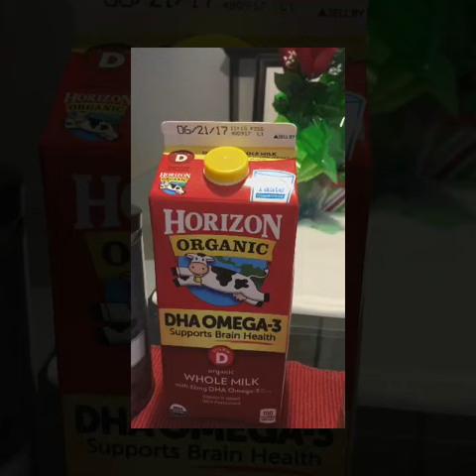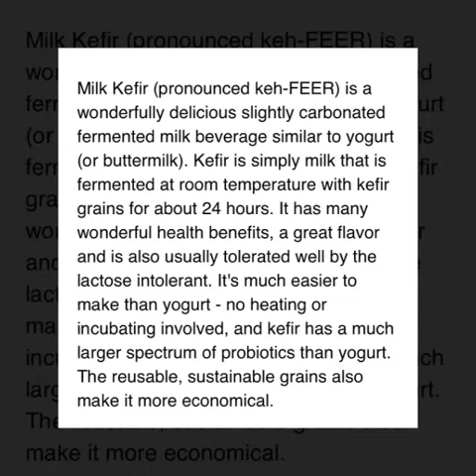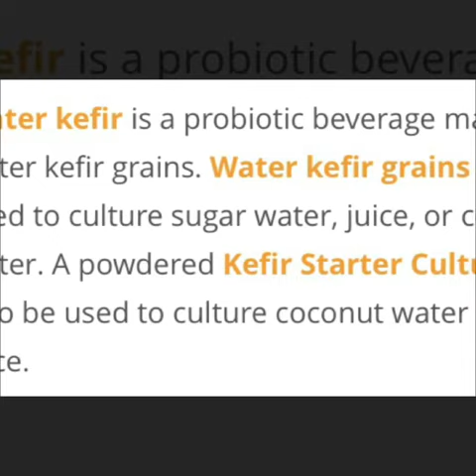Make yogurt and probiotic drink at home 🏡